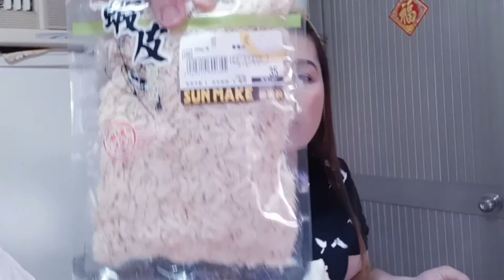PXMART GROCERY HAUL| TAIWAN#OFWLIFE| chutchai world vlog